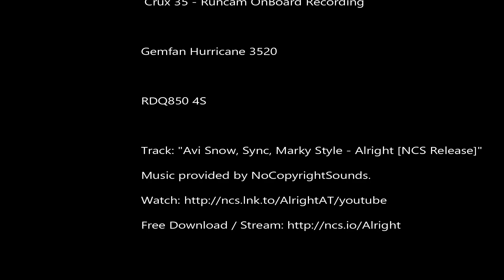Cliff Dwellings FPV - Runcam HD - Crux35